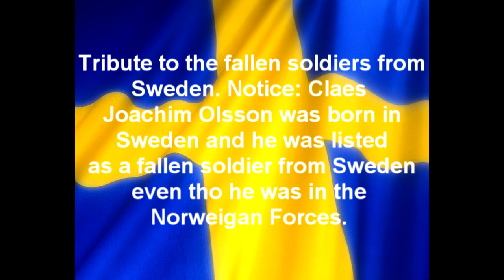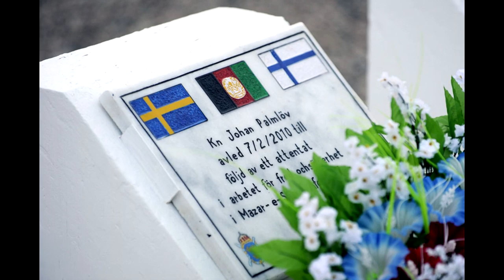Tribute - Fallen Swedish ISAF Soldiers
Kenneth Wallin, 22 years old. Him and the rest of his battalion was under heavy fire, their vehicle drove over a home made car bomb.

Johan Palmlöv, 28 years old & Gunnar Andersson, 31 years old. A terrorist dressed up as a afghanistan police officer brutally killed the two ISAF Soldiers. They were both in the same battalion.

Claes Joachim Olsson, 22 years old, he also died because of a bomb on the side of the road. He is listed here even tho he was fighting for the Norweigan ISAF Forces due to the fact he was born in Sweden.

Jesper Lindblom, 28 years old & Tomas Bergqvis, 30 years old. They were both a part of a special force, their family did not get to know what they was working with until the day they died, they both got killed during a bomb attack in Afghanistan.